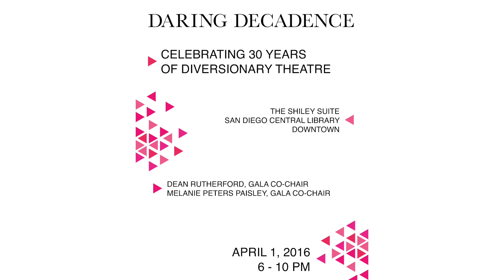Diversionary Theater | 30th Anniversary | Daring Decadence - Official Trailer